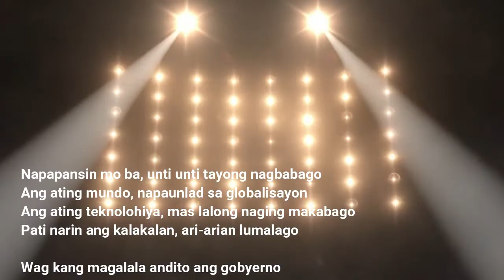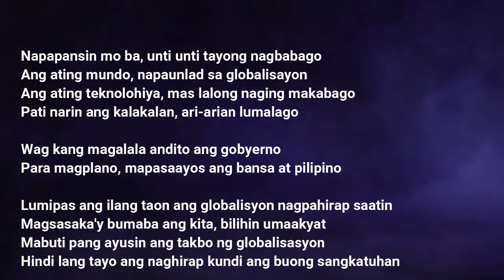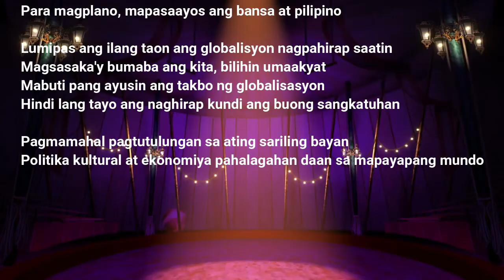Globalisasyon Jingle Torete Music